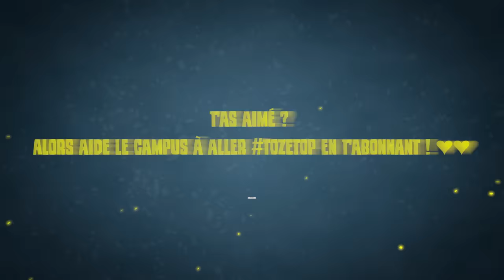Les joueurs R6 qui jouent IANA...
▬▬▬▬▬▬▬▬▬▬🔥 MES RÉSEAUX 🔥▬▬▬▬▬▬▬▬▬▬

▬▬▬▬▬▬▬▬▬▬🔥COMMUNAUTE🔥▬▬▬▬▬▬▬▬▬▬